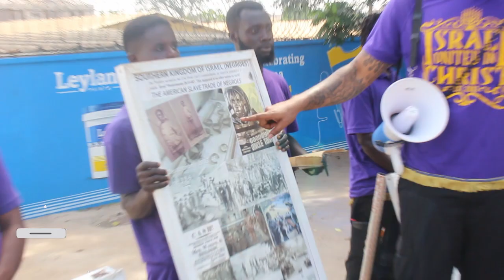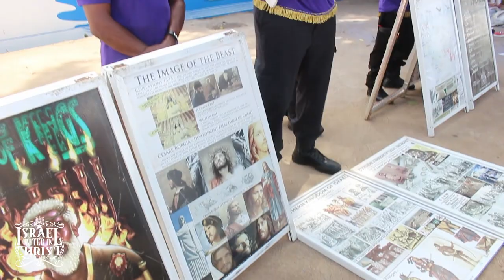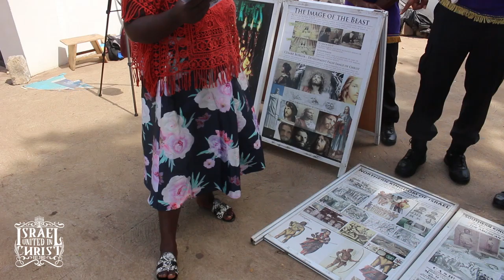IUIC |CAPTAIN GEDALIAH SETS YOUNG MEN IN ORDER IN GHANA